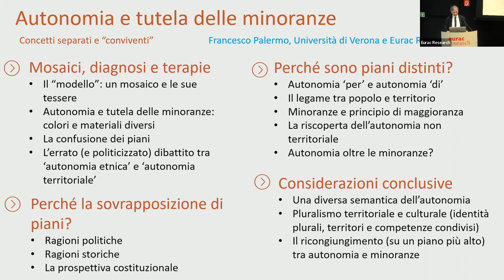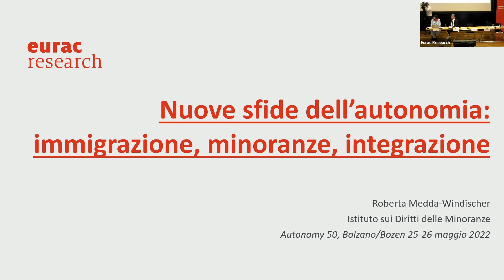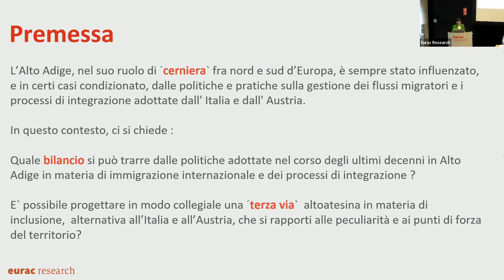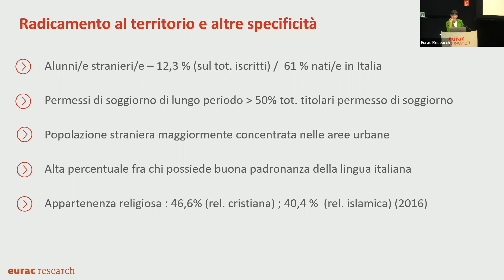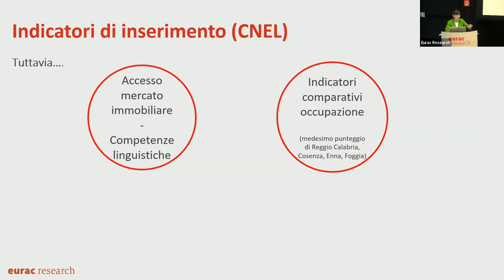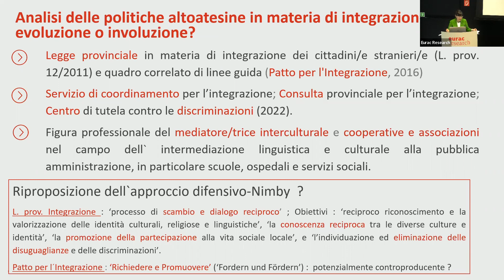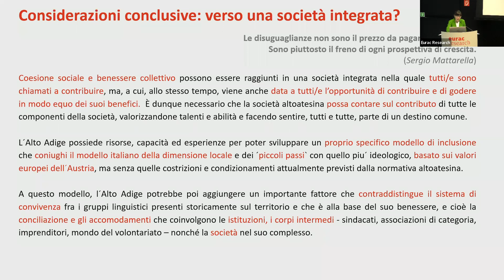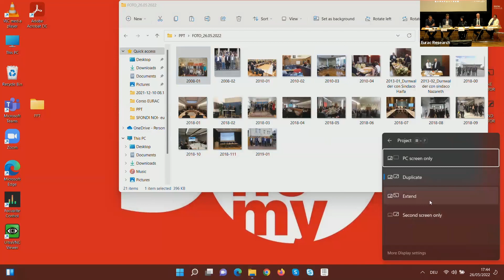Stärke durch Wandel – Più forza dal cambiamento - Day 2 - Panel 4 - 5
26. Mai | maggio 2022

Panel 4: Autonomie und Minderheitenschutz
0:00:00 - Discussant: Katharina Crepaz, Eurac Research

0:01:28 Autonomia e tutela delle minoranze: concetti separati e ‘conviventi’
Francesco Palermo, Università di Verona, Eurac Research

0:30:51 Ladiner, die Minderheit in der Minderheit
Jens Woelk, Universität Trient, Eurac Research

0:59:31 Nuove sfide dell’autonomia: immigrazione, minoranze, integrazione
Roberta Medda-Windischer, Eurac Research

1:34:23 Panel 5: Autonomie – Außenwirkung und Vorbild für die Andern?
Runder Tisch
Moderator:
Günther Rautz, Eurac Research

1:39:45 Impulsreferat „Wirkungskreis der Südtiroler Autonomie“
Marc Röggla, Eurac Research

Intervengono:
1:53:25 Lamberto Zannier, già Alto Commissario per le minoranze nazionali dell’OSCE
2:20:19 Magda Censi, Antenna Cipmo (Centro Italiano per la Pace in Medio Oriente)

Abschlussgruß
2:42:16 - Roland Psenner, Eurac Research Präsident
2:46:52 - Elisabeth Alber, Vizepräsidentin der Südtiroler Gesellschaft für Politikwissenschaft